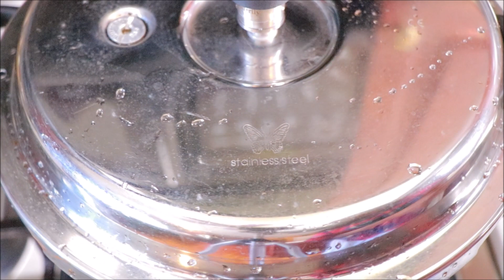റേഷൻ നുറുക്ക് ഗോതമ്പ് സ്കൂൾ അംഗൻവാടി ഉപ്പുമാവ് || Broken Wheat Upma || Healthy Broken Wheat Upma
1 cup = 250ml
Broken wheat - 1 ½ cup
Onion - 1 small
Carrot - a little, finely chopped
Mustard seeds - ¾ tbsp
Kalonji seeds - a little
Turmeric powder - 2 pinches
Grated coconut - ½ of 1 coconut
Tomato - ½ of 1
Curry leaves
Salt - to taste
Coconut oil

Hi everyone, today I am going to make an easy, tasty and healthy broken wheat Upma.

To make the Upma, I have soaked one and half cup of broken wheat in water for around half an hour

Next, add the broken wheat along with the water used to soak it in a pressure cooker and cook it for two whistles or one, depending on the size of your broken wheat granules.. Mine are pretty big, so I am going to cook for two whistles. If yours are small, then you can cook only for one whistle. While cooking in the pressure cooker, add just enough water to cover the broken wheat.

Once the broken wheat is cooked and ready, we can start preparing the Upma

To prepare Upma, heat a pan and add some coconut oil to it.
Once the oil heats up, add ¾  tablespoon of mustard seeds and let it splutter

Once the mustard seeds start to splutter, add Kalonji seeds and immediately add finely chopped onion, finely chopped carrot, green chilies, few curry leaves and a small piece of crushed ginger and sauté well

Once  the carrot starts to sauté, add two pinches of turmeric powder and sauté until its raw smell goes away.

Next, add half a tomato, finely chopped into the pan along with some salt to taste.. Keep sautéing the tomatoes with the lid open..

Once everything in the pan is sautéed well, add in the cooked broken wheat and mix well.. Along with it, add half of a grated coconut and mix well. If you do not like to have the coconut, you can skip it.

Give everything a good mix and your healthy broken wheat Upma is ready..

You can also add a few nuts if you like, while preparing this upma..